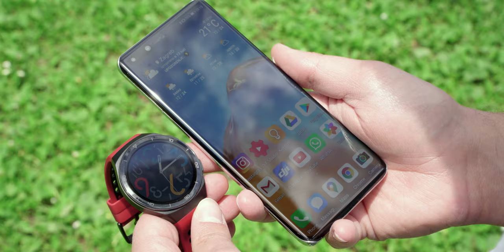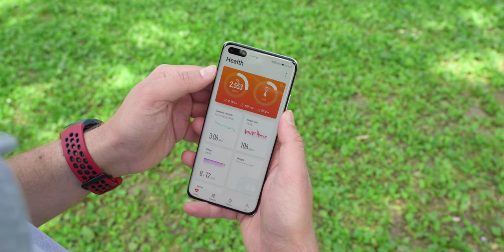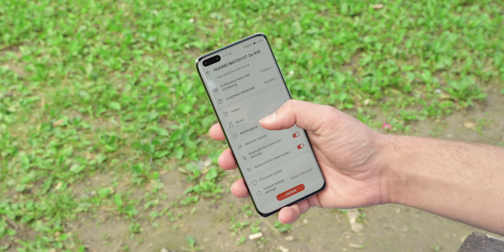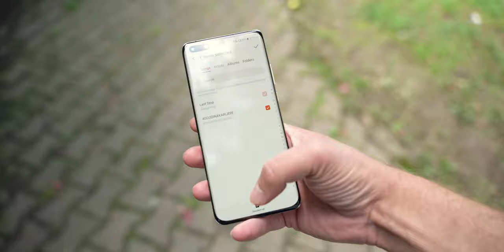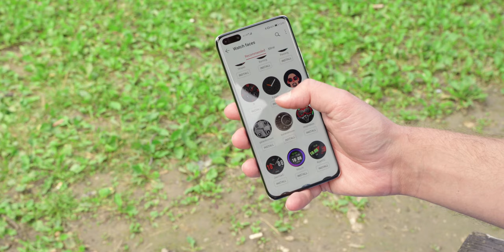Huawei Watch GT2e | 15 dana s jednim punjenjem?! | Recenzija!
15 dana baterije s jednim punjenjem uz 24 satno korištenje, praćenje otkucaja srca, porukama, pozivima, treningom i svime...  Sve to za manje od 200 eura?
Zvuči nerealno da bi bilo istinito?

Slušalice (samo u napomenu napišite da sam vas ja poslao za neki dobar popust):

Samo najbolje recenzije!